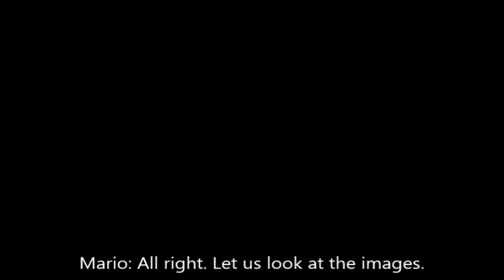Smash Bros.(3DS, Wii U) - Short 3(09-16-14)